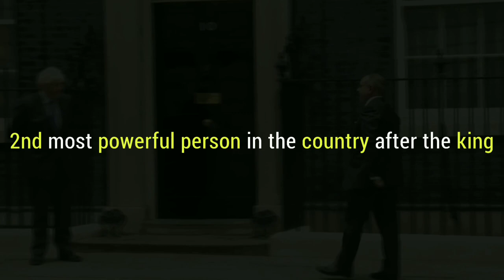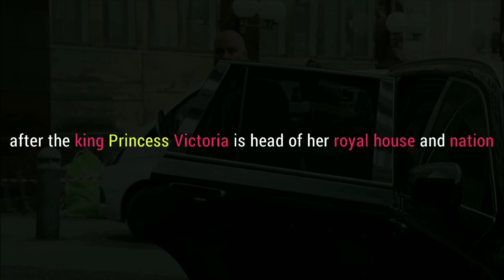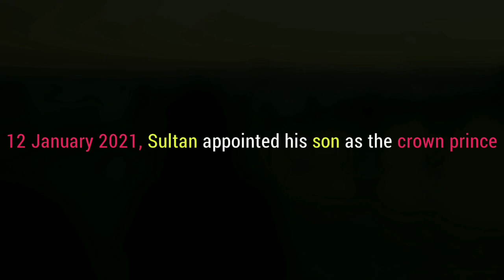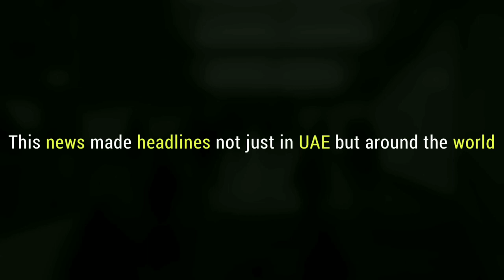The Royals In Line Of Succession to the Throne (2022)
There are many Royal families in the Modern World. And all of these royal families have appointed a Prince/princess who will be first in the Line of Succession or heir apparent. But the question is which Royals are in the Line of Succession to the throne or Hier to the Throne of a particular royal House.  After our research, we have compiled a list of such royals who will be succeeding the throne one day. From Crown Prince of Morrocow Moulay Hassan to Prince of Denmark Fredrik Andre to Duke of Luxembourg Prince Guillaume to Crown Prince of Oman Theyazin Bin Haitham we have included every name.